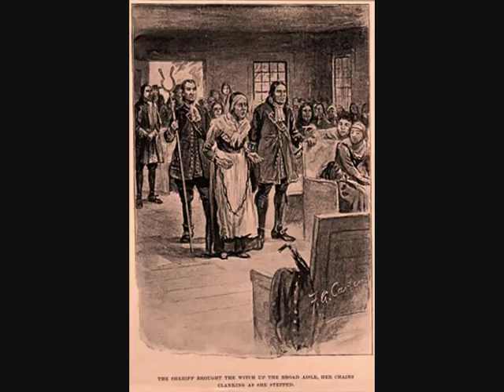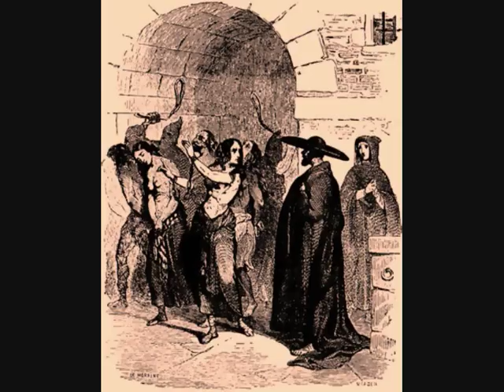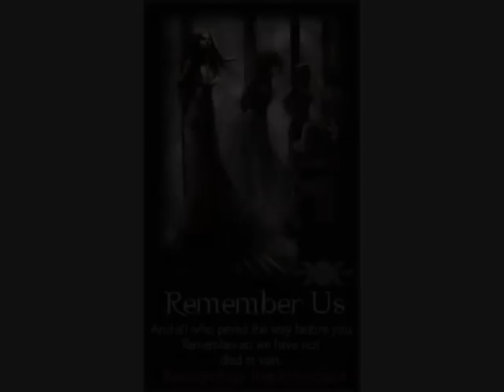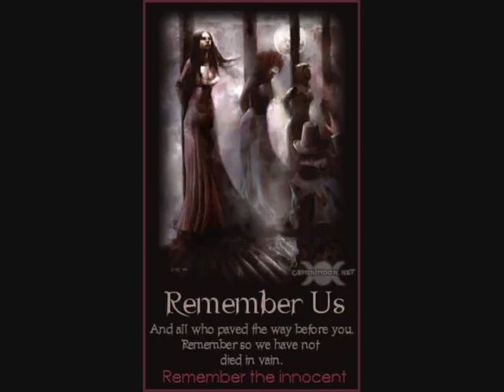The Burning Times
a small tribute to all the witches and non witches who suffered at the hands of hysteria